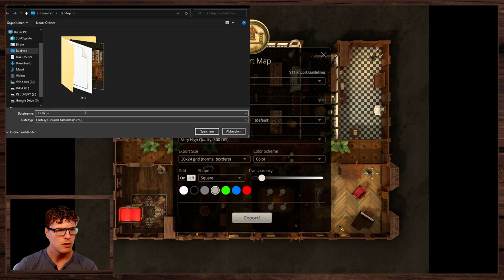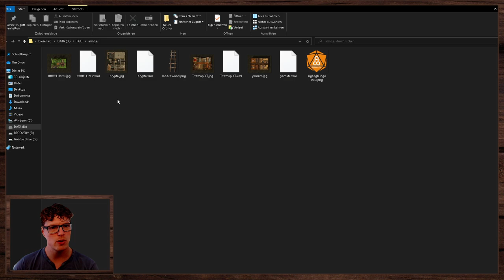Dungeon Alchemist Fantasy Grounds Unity - Was ist das..Wie geht das?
Hier seht ihr in kompakter Zeit wie man blitzschnell eine solide Karte in Dungeon Alchemist erstellt und diese dann in Fantasy Grounds Unity importiert.

Auf meinem Discord Server mit bald vielen freien Karten und ansonsten jeder Menge Pen & Paper Action kommt ihr mit diesem